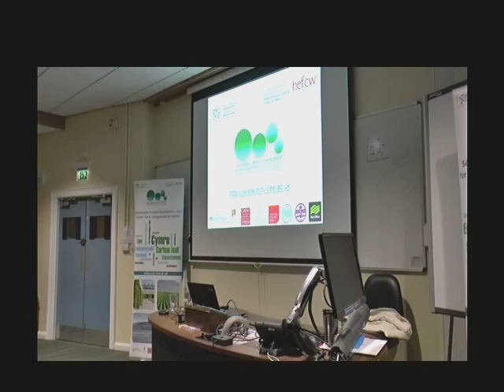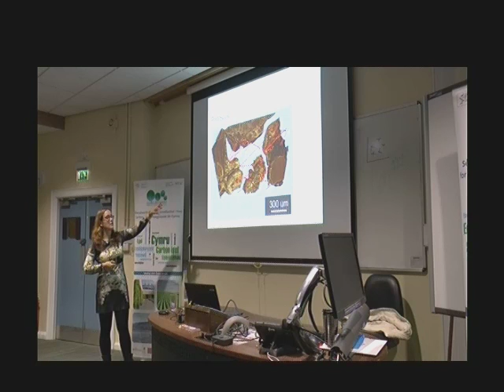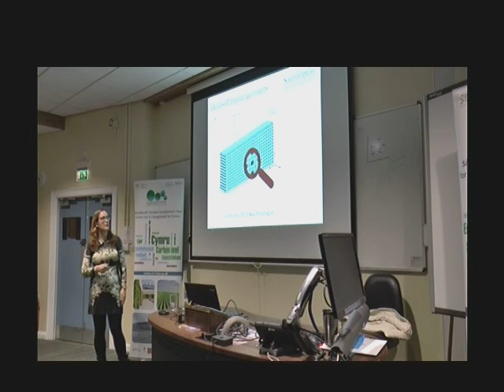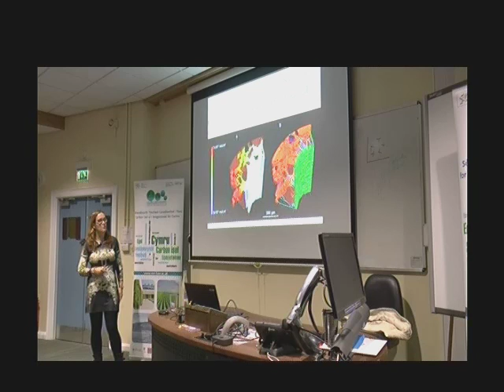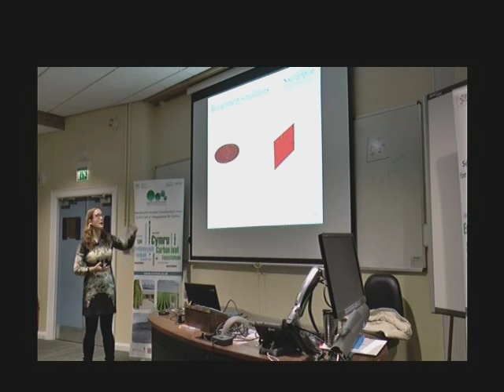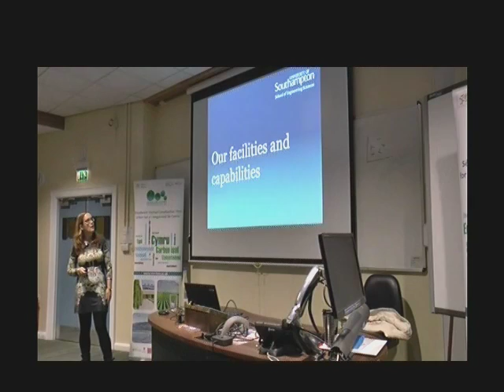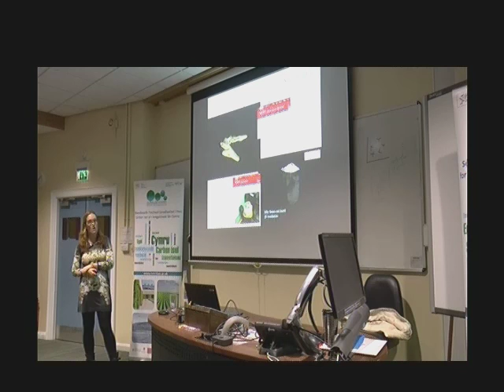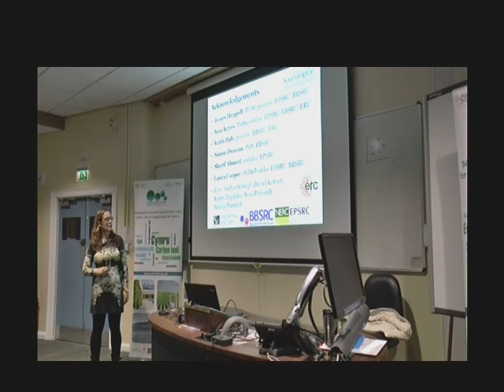Prof Tiina Roose NRN LCEE Public Lecture at Bangor University, 12 January 2016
In this lecture, Prof Tiina Roose gives a fascinating insight into how we can grasp the varied and complex ways in which plants and soil interact using modelling approaches, and what this can tell us about plant breeding and soil management in a changing climate.

Tiina describes a state-of-the-art-model that uses images to help us understand, and quantify, the interactions between plant roots and the soil around them (the ‘rhizosphere’). In her talk, she uses innovative data, images, and experimental findings to both support and challenge the model’s performance, and shows how these combined can give us an understanding of the biophysical processes that affect root nutrient uptake and plant growth.

Tiina shows how mathematics make it possible to upscale the measurements of such processes in single roots, to explain what is happening at the scale of root systems, fields and entire ecosystems. This information can then be used to predict how climate change, different soil management strategies and plant breeding will influence soil fertility.